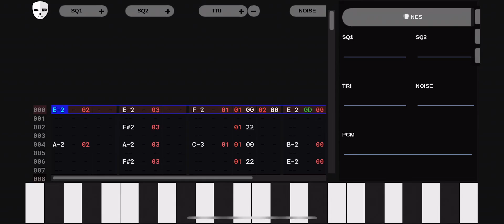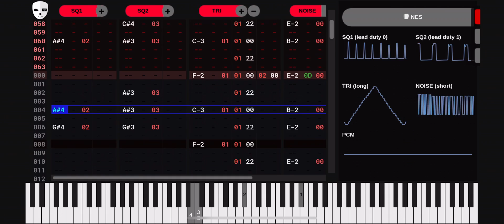NES original track #4 (DefleMask)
This started out as a recreation of mega man 4’s dive man theme, but I gave up half way through and made it my own! I hope you like it!

Made with DefleMask (NES setting)